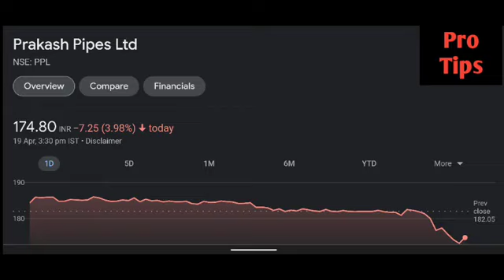Prakash pipes share latest news | Prakash pipes share price